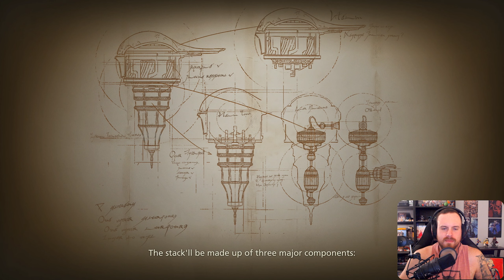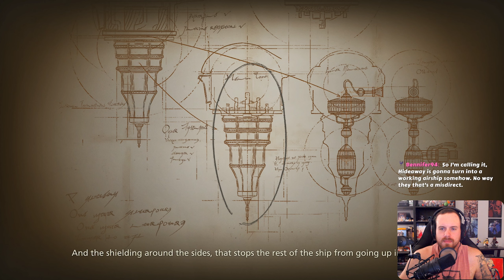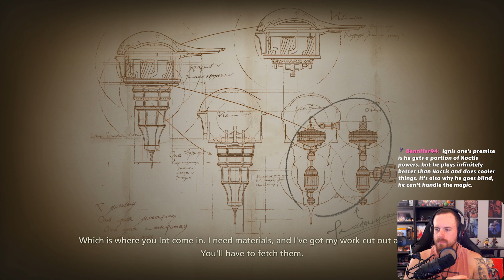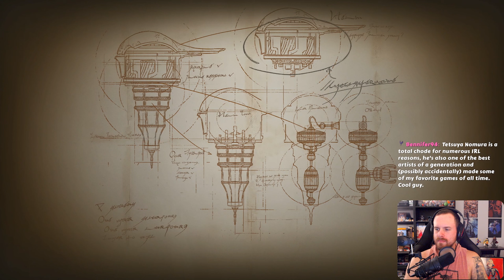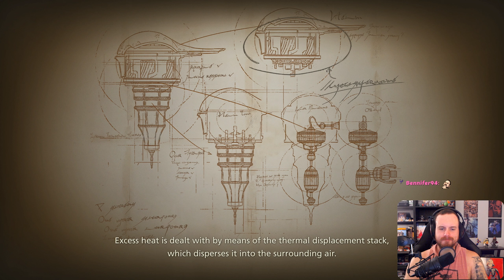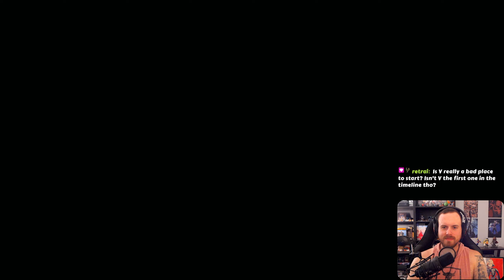OUT OF THE SHADOWS | Final Fantasy XVI - Let's Play Part 26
Welcome to the Final Fantasy XVI!

Final Fantasy XVI is a 2023 action role-playing game developed and published by Square Enix. The sixteenth main installment in the Final Fantasy series, it was released for the PlayStation 5 as a timed exclusive. The game features segmented open environments and an action-based combat system involving melee and magic-based attacks. There are recurring series features including Chocobos, and summoned monsters called Eikons, which are both fought as bosses and used through channelling their power in combat.